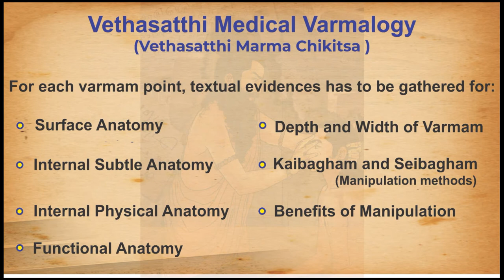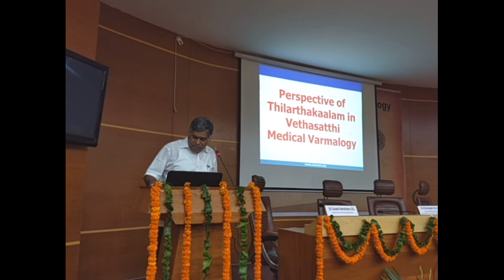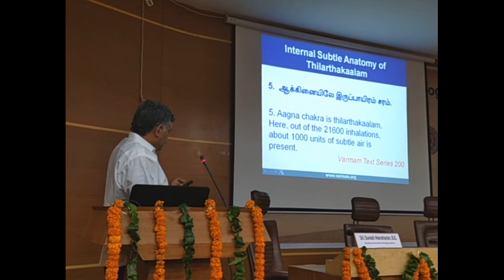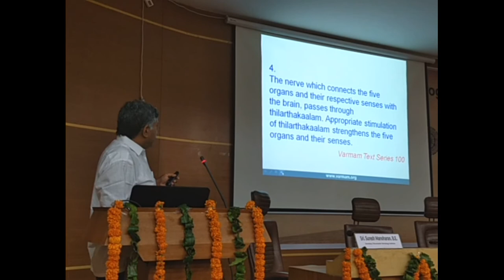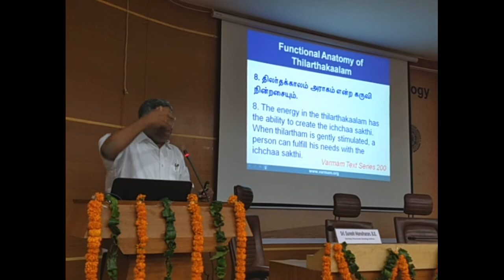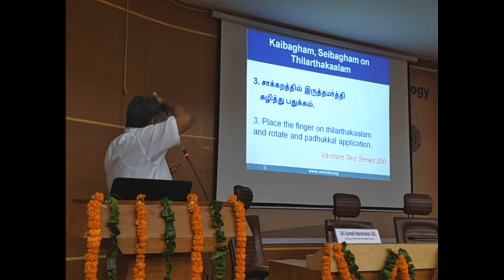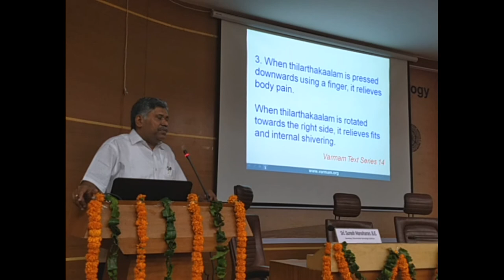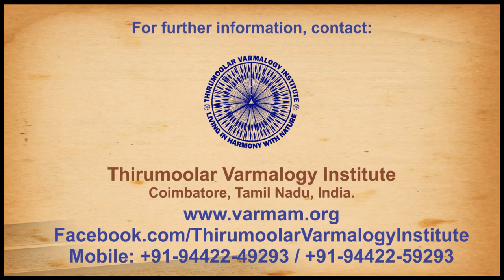Vethasatthi Medical Varmalogy: Perspectives on Thilartha Kaalam (Sthapani Marma / Ajna Chakra)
Thirumoolar Varmalogy Institute trains both medical professionals and non-medical students in Vethasatthi Medical Varmalogy, an ancient Indian medical science.

In Vethasatthi Medical Varmalogy workshop, for each varmam points (marma points) students are taught the following:
- Identifying the location of varmam points on the surface of the body.
- How to manipulate the varmam points, which part of our hands to be used and what kind of manipulation to be done.
- For that manipulation on varmam points, what are the therapeutic benefits.

For example, in the workshop, participants are taught about Thilartha Kaalam (Sthapani Marma) which is located in the forehead. When Thilartha Kaalam is manipulated by placing the pulp region of middle finger and only upward lifting is done, then therapeutic benefits are:
- It connects five sensory organs with the brain
- Improves memory.

The above application is very beneficial for special children who don’t respond to inputs of the sensory organs. For example, to treat an autism child who does not respond to sound stimuli when his or her name is called.

For each varmam points, the manipulation methods and the corresponding benefits are arrived by Dr.N.Shunmugom, Ph.D.(Tami) after extensive research on various varmam manuscripts and other subtle science texts and validated by his field experience in varmam since 1978.

For each varmam point, textual evidences have been gathered under various sections like:
- Surface Anatomy
- Internal Subtle Anatomy
- Internal Physical Anatomy
- Functional Anatomy
- Depth and Width of Varmam points
- Kaibagham and Seibagham (Manipulation methods)

This video describes, how based on textual evidences, Dr.N.Shunmugom has arrived at the varmam manipulation to be done at Thilartha Kaalam and its corresponding benefits.

For want of time, during the course of workshop, the participants are taught just location, manipulation method and its therapeutic benefits. Like the above shown example of Thilartha Kaalam, textual evidences are available for each and every varmam points taught by Thirumoolar Varmalogy Institute.

All the textual evidences are made available only to students who are getting trained under Dr.N.Shunmugom as per traditional Gurukula method.